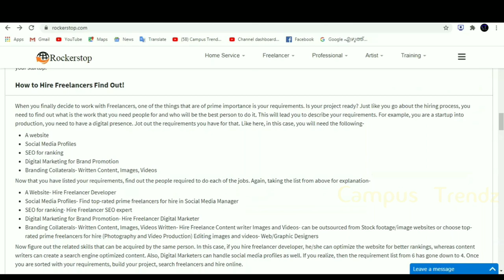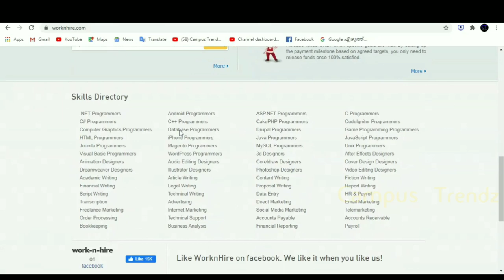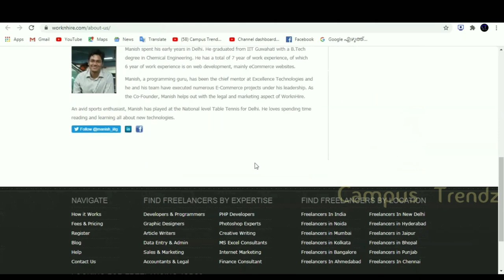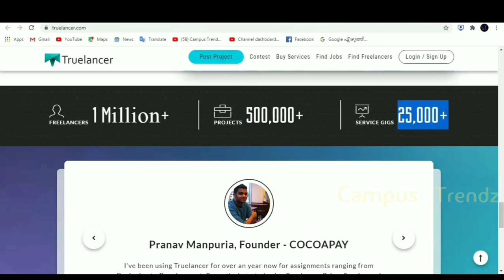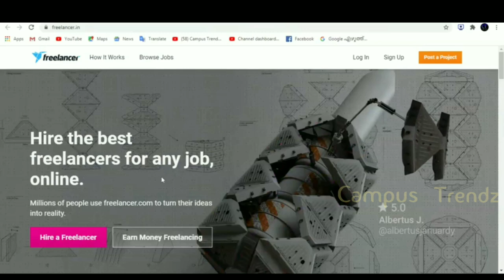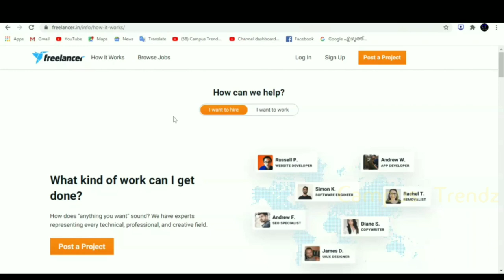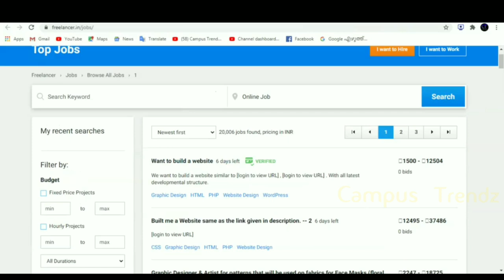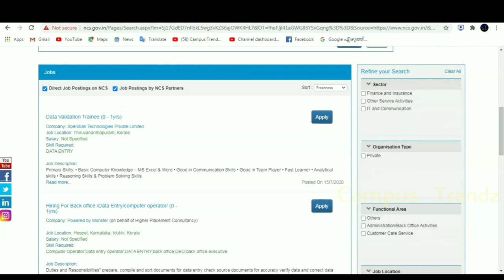Data entry Jobs ചെയ്യാം // 5 websites - data entry job from home 2020 // Make money online Malayalam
Home based data entry jobs
Government data entry jobs 2020
National Career Service
Government part time jobs
Government work from jobs
Government jobs 2020
Government of india data entry jobs malayalam tutorial
Make money online Malayalam
Government jobs
Kerala Government jobs
Government of india jobs

hirenwork
rockerstop
truelancer
freelancer

USING PHONE

earning while lock down
Online money making
Campus trendz money making tips
Seven sites for money making
Money making simple
one hour money making tips
Money making tips malayalam
Earn money making from online
Online money making malayalam
Make money online malayalam tutorial
Earn cash from online
Malayalam online
Malayalam money making tips
earn money
Earn money from online
Simple money making tips
money tips
Malayalam money making
money making one hour
One hour work from online
Work from home tips malayalam
Work from home
Earn money from Home - Boost your income
How To Create Money Online
How To Create Money Online malayalam
MALAYALAM ONLINE EARNING
Earn from Home
Onlne jobs malayalam
jobs in online
jobs
part time jobs from online
part time jobs tips
online jobs
free online jobs
skill jobs online
how to use free time effectively